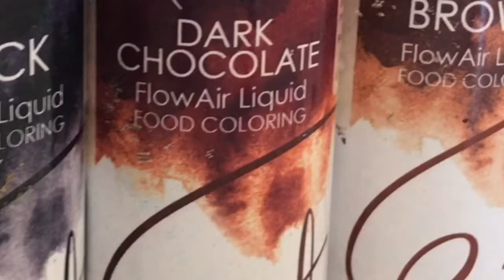NEW DINKYDOODLE AIRBRUSH LAUNCH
Here’s what you’ve all been waiting for! .